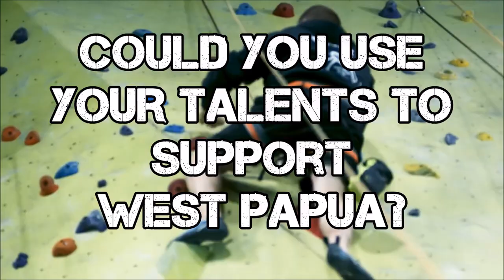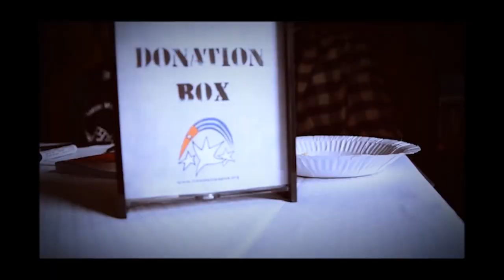Free West Papua Challenge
Could YOU use your talents or do something you've never done to raise support for West Papua?

Could YOU take the FreeWestPapuaChallenge?

Over the years, around the world people have undertaken incredible and inspiring acts of solidarity with West Papua, by themselves and in groups, to raise much-needed awareness and funds for the Free West Papua Campaign.

From Jeremy Bally, who cycled 12,000km in 7 countries, to Jake Toivonen, who climbed a cliff face in Australia despite his fear of heights, people everywhere have undertaken dramatic acts of solidarity to raise much needed awareness and funds for West Papua. Now we're inviting everyone to take the Free West Papua Challenge!

Canadian man Jeremy Bally cycled over 12,000 km in 7 countries to support West Papua!
Getting involved with this Free West Papua action just takes 3 simple steps...

Get an idea! - It can involve just you or a group and can be a one off event or a long-term sponsorship, from climbing to skydiving to cycling to playing music, everyone can make a difference for West Papua!
Get in contact! - We're always happy to hear from supporters about their exciting new ideas for how they can support West Papua, no matter how simple or wacky these ideas might sound!
- Think of fun and exciting ways you can get sponsored for West Papua, whether it's from an online page or from donations from friends and family. Could you raise over $300 for West Papua? Again let us know about how you'd like to get sponsored for the cause and we'll promote it around the world, encouraging others to support your effort.
And that's it! It really couldn't be simpler and there's never been a better time to Take Action for West Papua and raise much-needed, awareness, funds and support for a people and their struggle which far too often is forgotten by the outside world. All funds raised will go directly to this Campaign for a Free and Independent West Papua.

CLICK HERE TO TAKE THE FREE WEST PAPUA CHALLENGE!

Papua New Guinean brothers Tala and Tomasi Kami decided to form a rugby league team, the "West Papua Warriors" to raise awareness for West Papua.
Be inspired by other examples of people who have used their talents to help support West Papua's freedom!

UK artist Dale Grimshaw painted this beautiful Free West Papua mural in London
Take a look at Climb for West Papua below, the inspiring story of how a man with a lifelong fear of heights climbed the "Sweet Dreams" cliff face for West Papua's freedom. Watch the full film here.